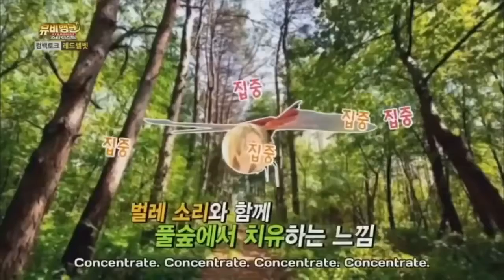Cute & Funny Moments Red Velvet Funny Kpop Idols